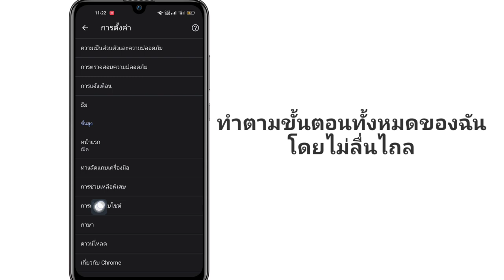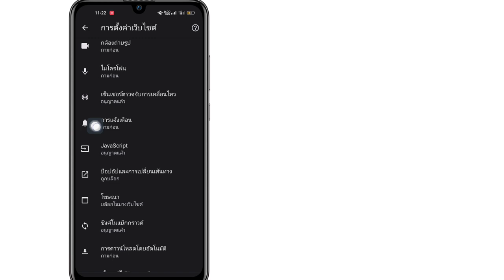วิธีปิดการใช้งาน Ad Blocker ใน Google Chrome บน Android (2023)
วันนี้ในวิดีโอนี้ ฉันจะแสดงให้คุณเห็นการปิดใช้ตัวบล็อกโฆษณา Google Chrome ที่ง่ายมากบน Android

วิธีเปิดใช้งานและปิดใช้งานโฆษณาในตัวของ Chrome

ตัวบล็อกหรือส่วนขยายตัวบล็อกโฆษณา หากคุณยังคงต้องการดำเนินการกับตัวจำกัดโฆษณาที่ติดตั้งไว้ล่วงหน้าของ Chrome บนเดสก์ท็อป ให้ทำตามขั้นตอนเหล่านี้เพื่อเปิดหรือปิดใช้งาน: